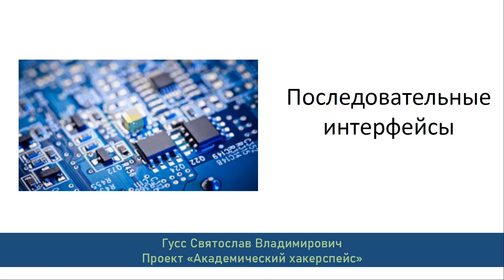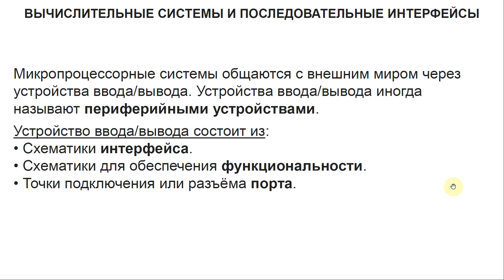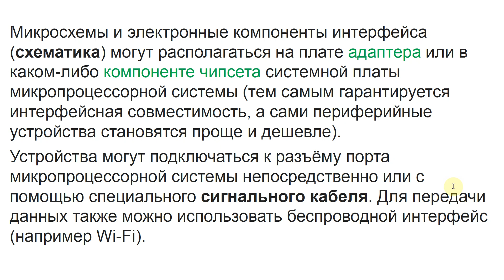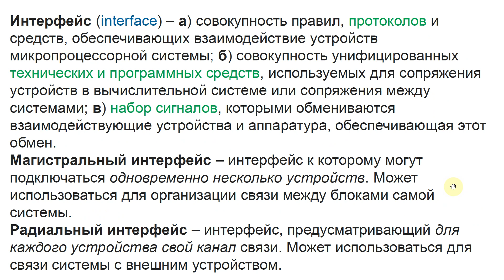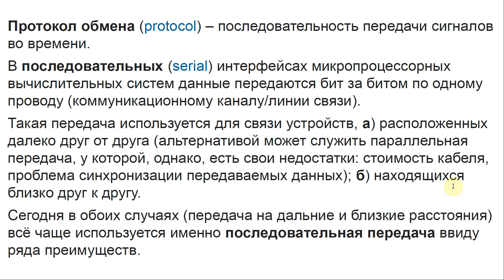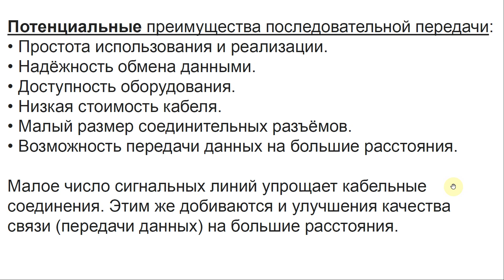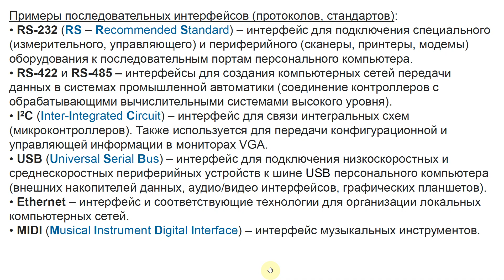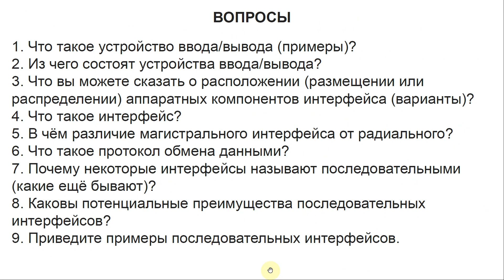Аппаратные последовательные интерфейсы: введение